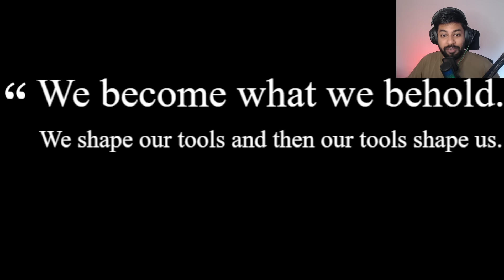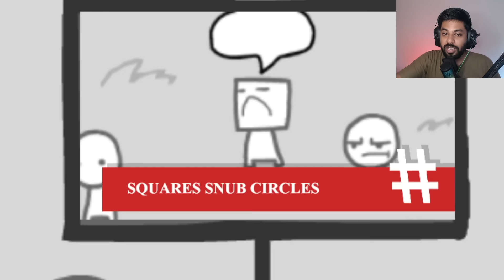I became a INFLUENCER ! | We become what we behold | tamil gameplay | Mr IG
We become what we behold is a small game with deep message. We became what we behold tamil gameplay.